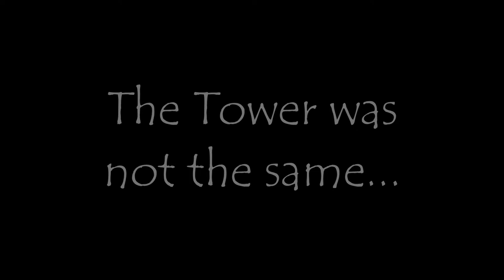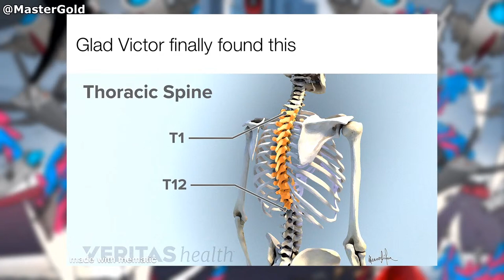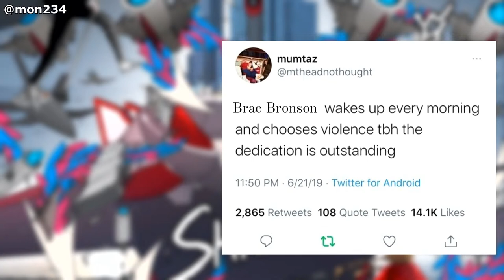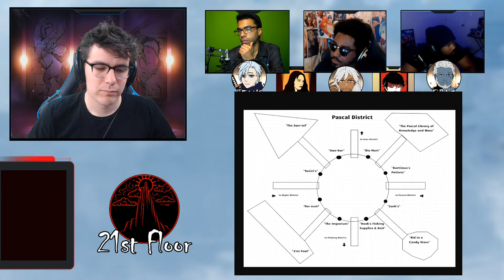Towers & Gods Ep. 28 - Khun Conflict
Episode 28: Khun Conflict. While spending the day on Damien's home floor, Jeong has encountered rivals old and new. Meanwhile, Damien is actively trying to avoid Thadio, his old boss, as he suspects that he is being far too overly friendly. Wu is also at odds with a fellow member of the Lo Po Bia Family. Various events are happening at the same time, but how will it all be resolved?